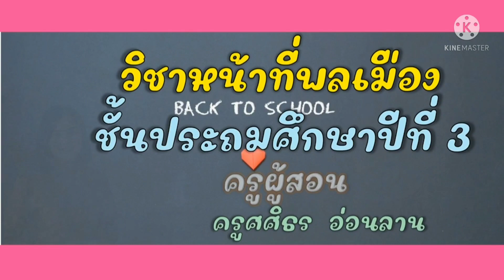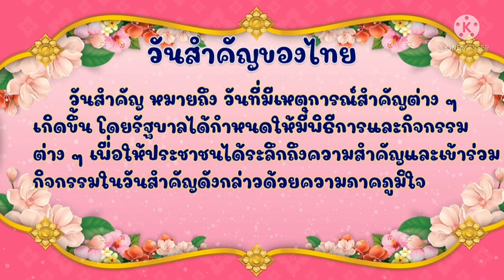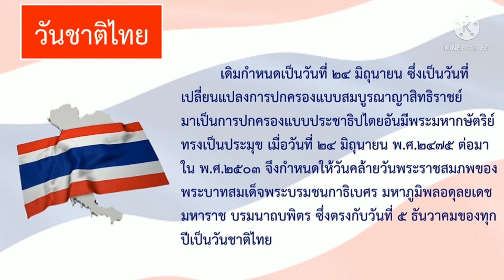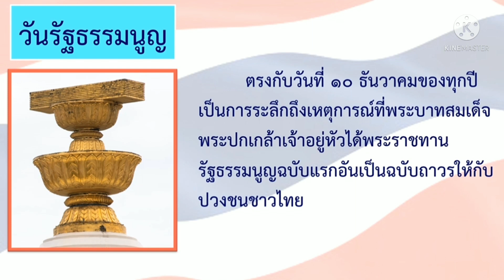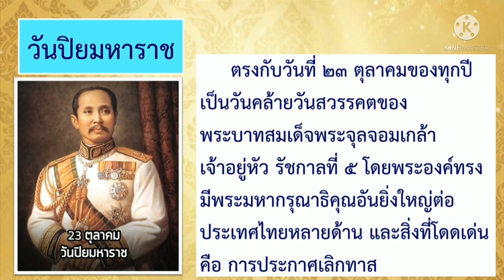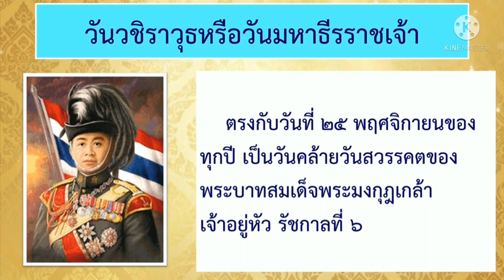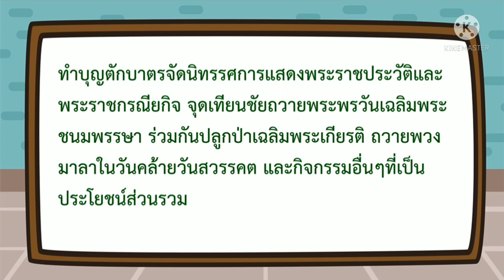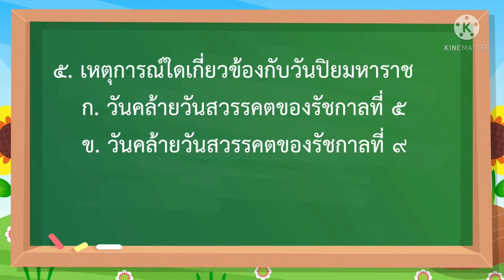บทเรียนออนไลน์ วิชาหน้าที่พลเมือง ป.3 เรื่องวันสำคัญของไทย ( 16 ก.ย.64 )